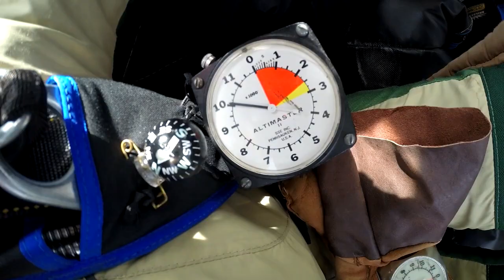Mike hepner's Tandem skydive in Northeast PA!